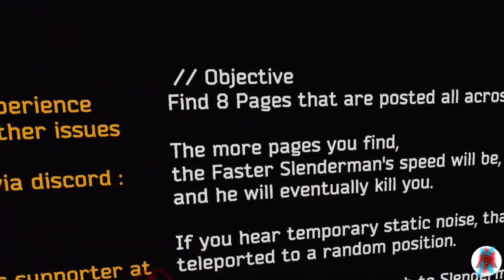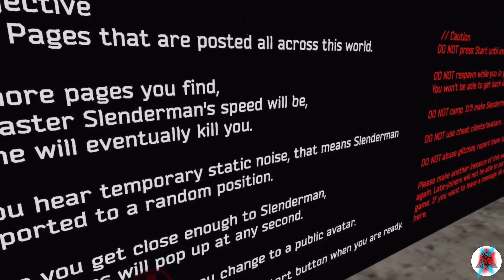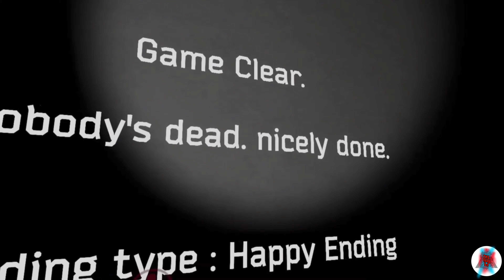Slender Man VR | VRChat ft Peter and Masky